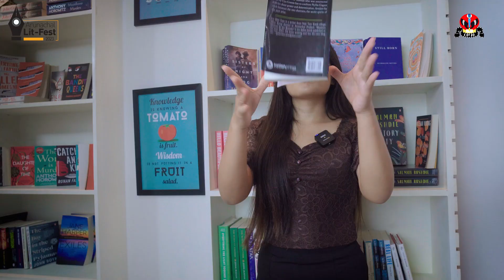Arunachal Literature Festival 2023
Come and be part of the Arunachal Literature Festival 2023 organized by Dept of IPR, Govt of Arunachal Pradesh in collaboration with the Arunachal Pradesh Literary Society (APLS) from 16-18 November 2023 @ DK Convention Hall Itanagar.

The annual lit fest aims to provide a platform for young authors and poets to interact with literary giants, including authors and publishers.